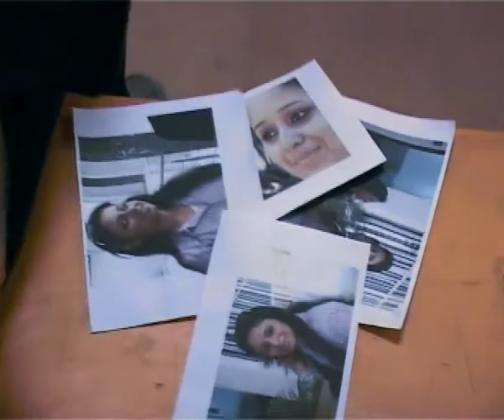Emptiness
This was a video produced during our 1st year of MIT-ISBJ Pune 3rd Batch.